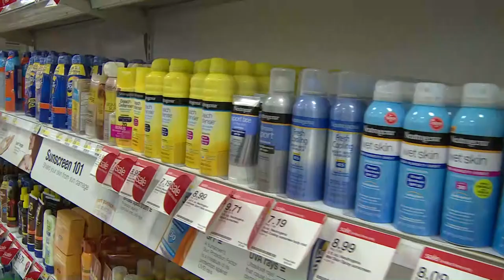Sun Screen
Zaagman shoot and edit